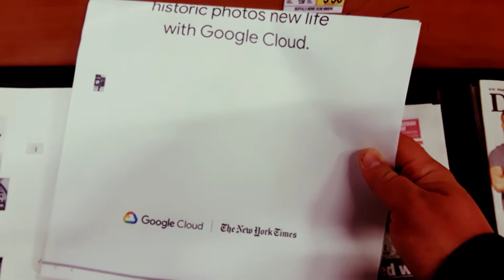Google Cloud ☁️ Ad Over Today's Edition of the New York Times, For Sale at Wegmans on Mount Read Bou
Google Cloud ☁️ Ad Over Today's Edition of the New York Times, For Sale at Wegmans on Mount Read Boulevard in Greece, New York, December 15th, 2018